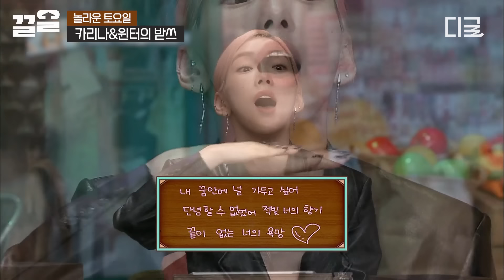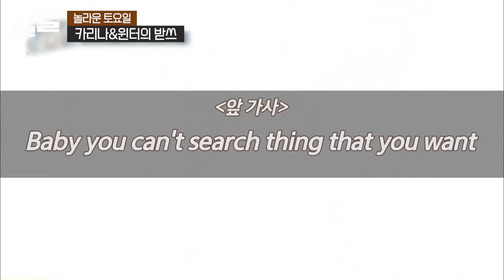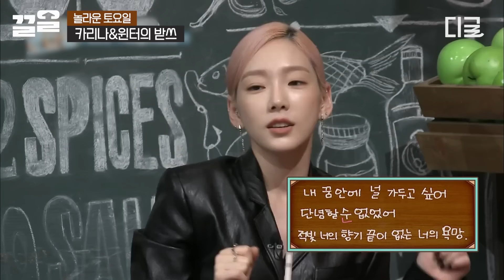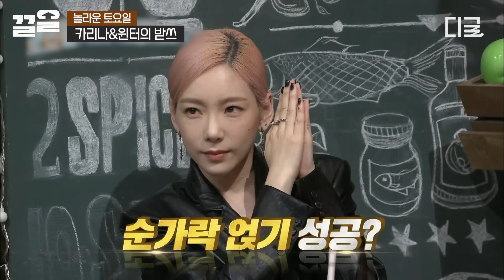[놀라운토요일] 성격부터 입맛까지! 극과 극 성향이라는 에스파의 '카리나 X 윈터'🐱🐶 아무튼 지민정은 전생에 부부였음 이게 맞음💗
〈놀라운 토요일〉 매주 토 저녁 7시 30분 tvN에서!